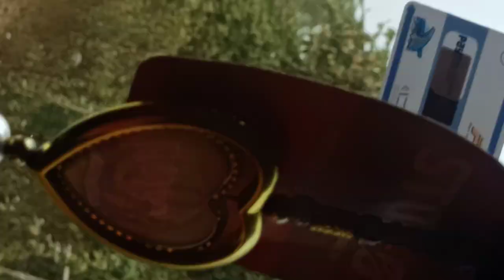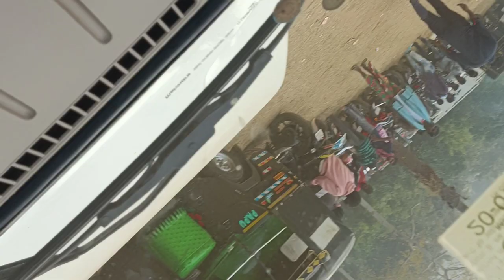Tunki Buru Waterfall#ଟୁଙ୍ଗି ବୁରୁ ଜଳପ୍ରପାତ ବୁଲିଯିବା ଆସ @Mohanta Gelhi Lifestyle